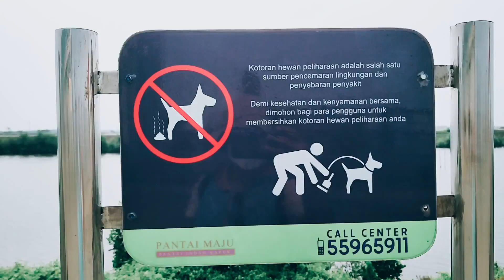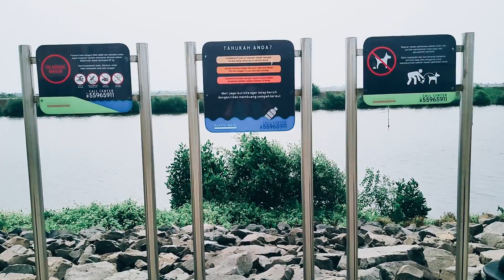SAN ANTONIO LOKASI BERSEPEDA DI PANTAI INDAH KAPUK 2 | CARA SEWA SEPEDA DI PIK 2 JAKARTA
San Antonio lokasi bersepeda di Pantai Indah Kapuk 2. Bagaimana Cara Sewa Sepeda di PIK 2 Jakarta.
Tempat dengan Jalur Jalasena ini, terletak di pinggir laut pulau reklamasi. Disini kita dapat ber wisata pantai di Jakarta sambil menghirup udara segar, berjalan santai atau jogging, juga bersepeda gowes maupun sepeda listrik disepanjang jalur Jalasena yang menjadi satu bagian dari Pantai Maju PIK2.   Kita dapat duduk-duduk di restoran yang menyediakan makanan, minuman sambil melihat indahnya matahari terbenam. Merupakan tempat lokasi bersepeda di Jakarta yang asyik.  Bagaimana Cara untuk sewa sepedanya,  Mari disaksikan videonya -
Ceritaku - Ceritamu by Franny Constantina